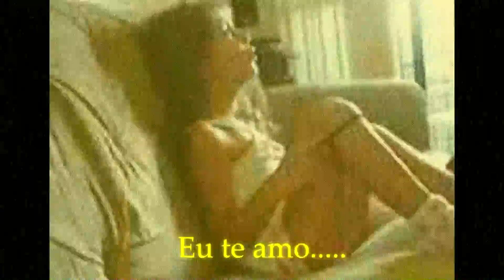Julia Mey e Papito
Vídeo gravado em 2006, quando minha filha tinha 05 anos. Nossa primeira música juntos...